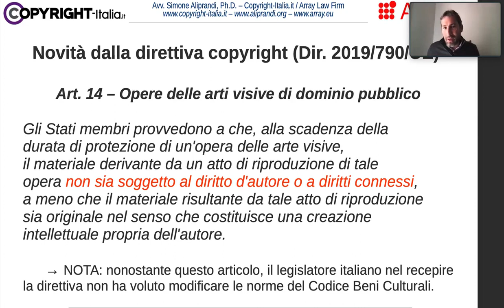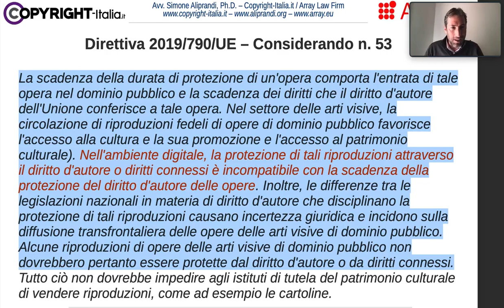Le riproduzioni delle opere d'arte nella direttiva copyright del 2019 (art. 14)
L'articolo 14 della direttiva copyright 790/2019 che disciplina il pubblico dominio delle opere dell'arte figurativa e delle relative riproduzioni e il recepimento (inspiegabilmente) parziale da parte del legislatore italiano. Il commento critico di Simone Aliprandi.